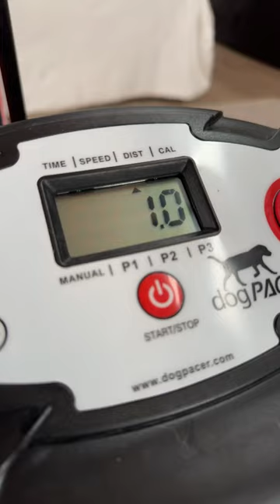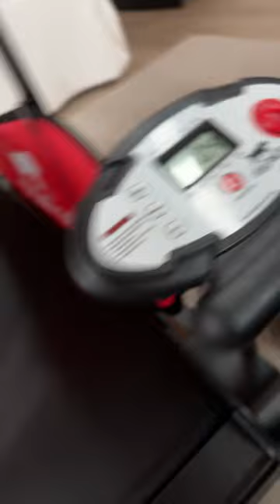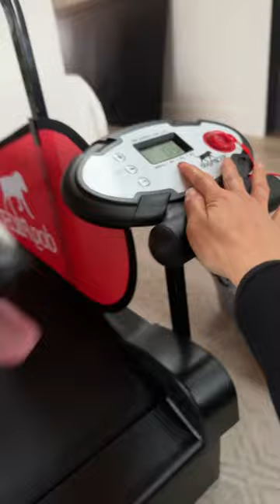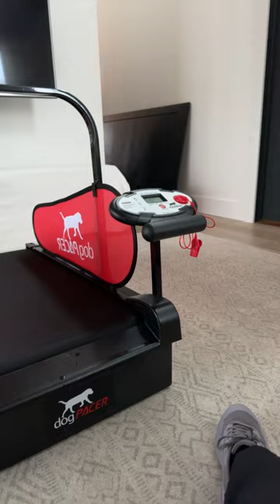Brady & Graffiti the Corgis is live!